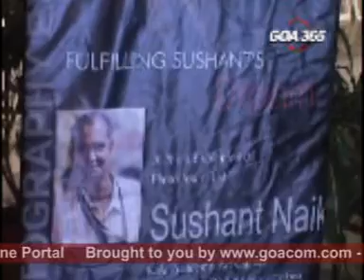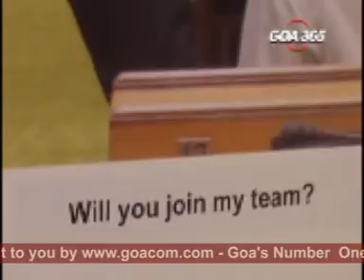Goacom News 17th April 08 seg3